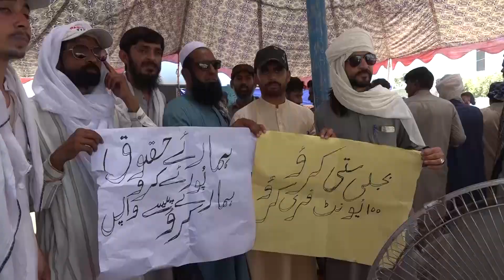Chief Minister and Governor Khyber Pakhtunkhwa district citizens facing difficulties?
احتجاج رنگ لے آیا ، لوڈشیڈنگ میں کمی کا فیصلہ !
وزیر اعلی و گورنر کے ضلع کے شہری عذاب میں مبتلا